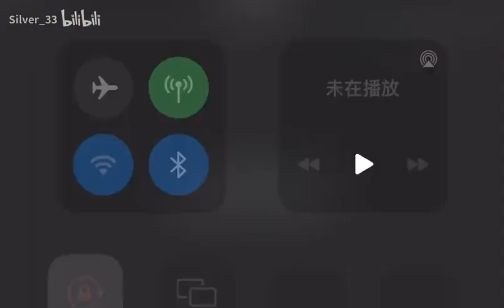離開家4天 小貓叫的很委屈 罵得也很髒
hey♥寶貝~ 今天在做什麼 【ol制服or牛仔褲】 |  hey♥baby~ What are you doing today [OL uniform or jeans]

劉慈欣如何看待《流浪地球2》和電視劇《三體》|   How does Liu  view "The Wandering Earth 2" and the TV series "Three-Body "

zhaobenshan | Spring Festival Gala |The spring breeze of reform is blowing|【鬼 畜】趙 本 山【改革春风吹满地】

Don't compete with seiyuu for emoticons| 千 萬 不 要 和 聲 優 斗 表 情 包 ，否 則 你 將 毫 無 勝 算 。